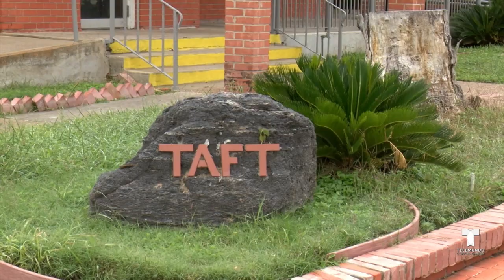Oposición a creación de plaza de jefe de bomberos de Taft